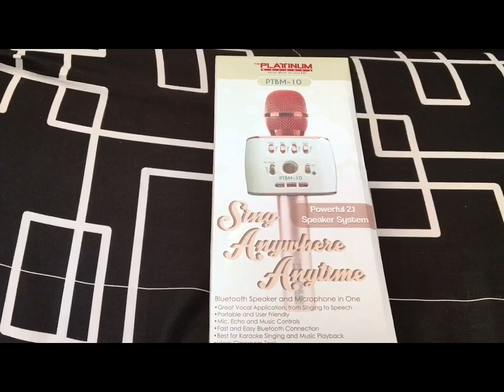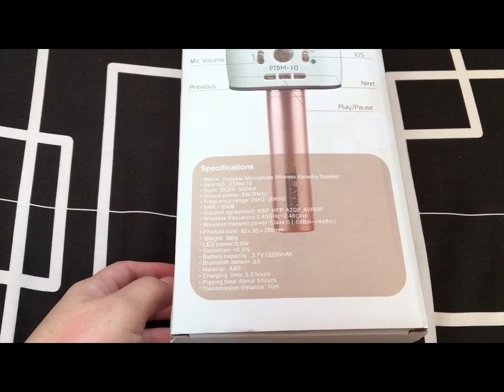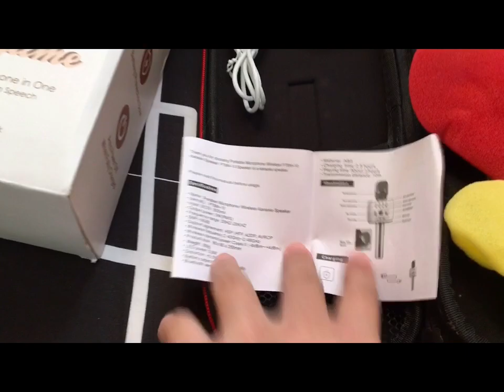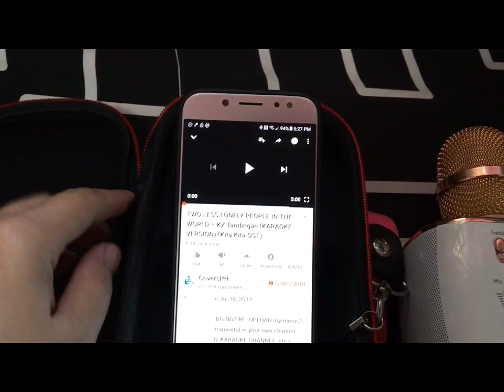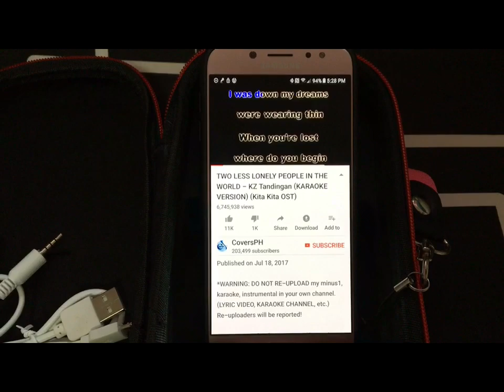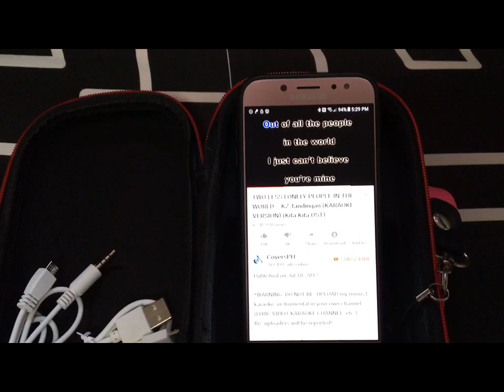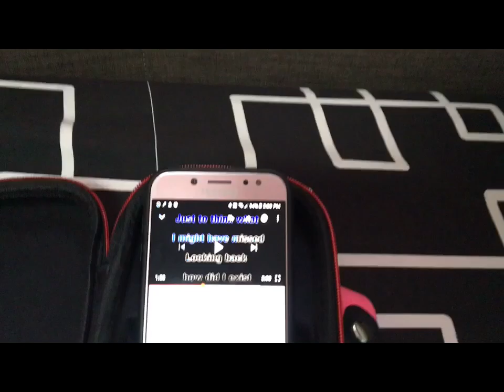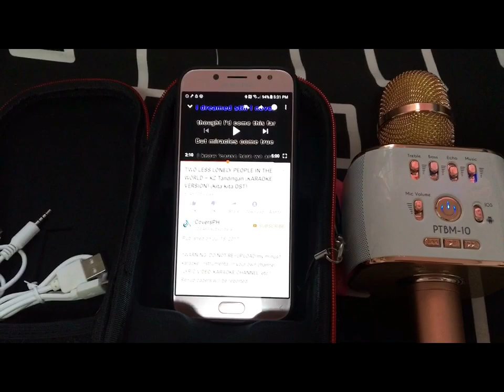Platinum Karaoke PTBM-10 (unboxing + test)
i bought it 999 pesos from lazada
thumbs up for this mic!!!